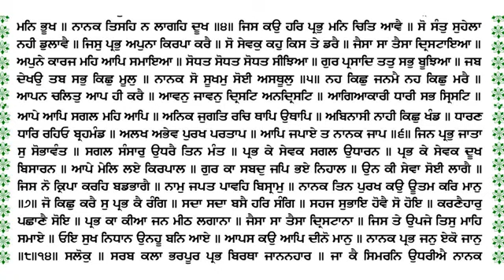414 Katha Sri Guru Granth Sahib Ji